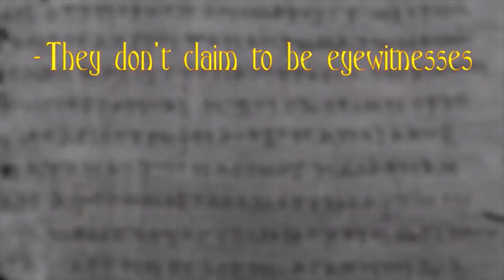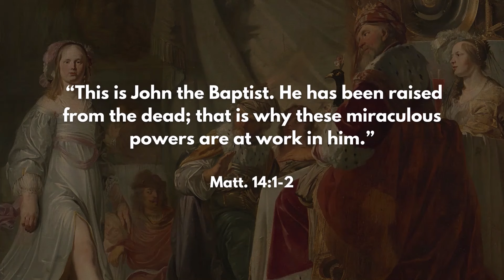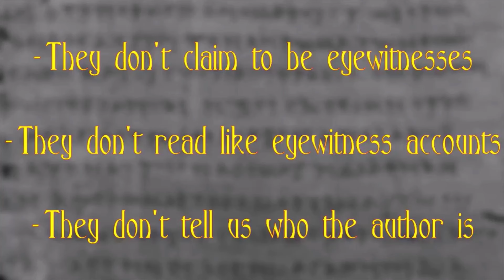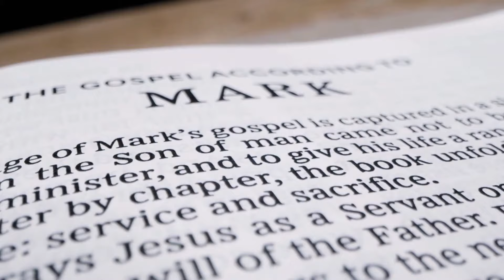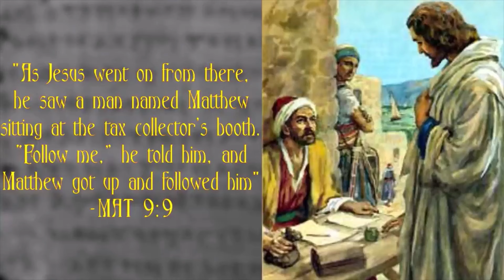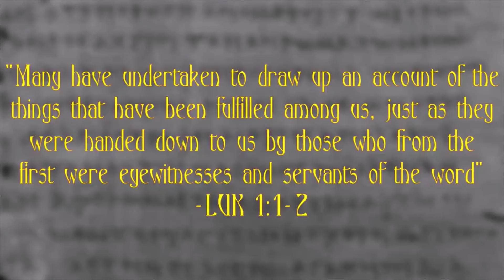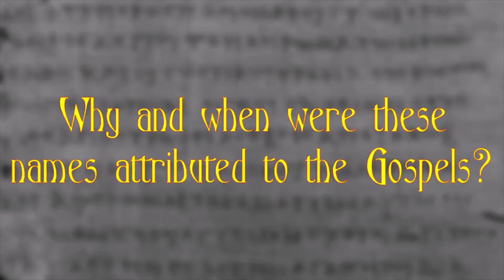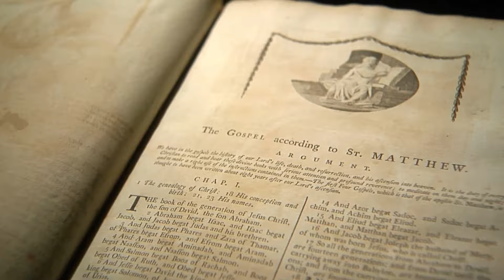Answering BAD Atheist Arguments Against the Gospels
The Milwaukee Atheists say that the Gospels do not read like eyewitness testimony and are not written by the traditional authors. They give a laundry list of the standard objections against the Gospels. Here I reply.

0:00 Intro
01:57 The gospel authors don't claim to be witnesses
03:09 The gospels don't read like testimony
07:04 The gospels don't identify the authors
07:41 Objections to Mark's authorship
11:04 Objections to Matthew's authorship
14:41 Objections to Luke
16:01 Objections to John's authorship
18:06 Anonymous gospels?